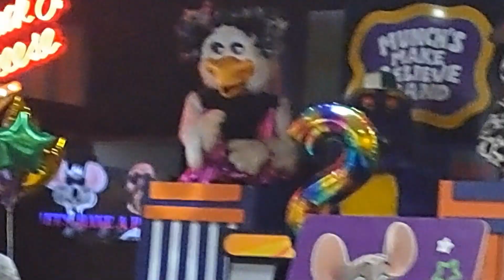Chuck E Cheese Let's Have A Party Dixie Road Mississauga ON June 3 2023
Recorded during my trip to the 2 Mississauga CEC's!